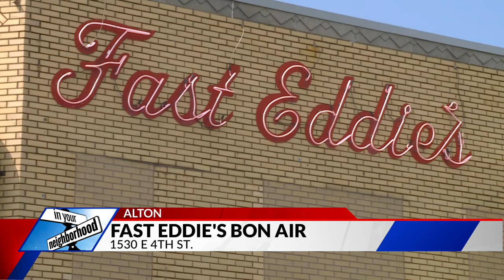Lasse Sorensen aims to surround show 'Food is Love' around Alton, Illinois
Food Is Love.